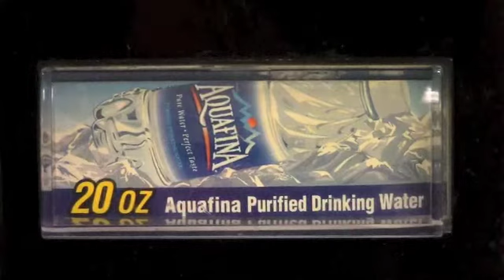Parts of the Whole